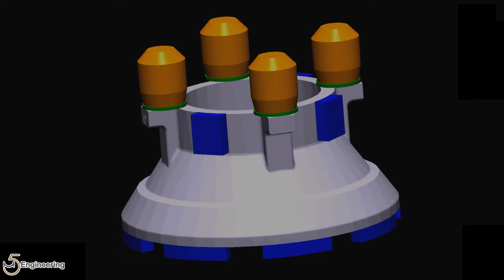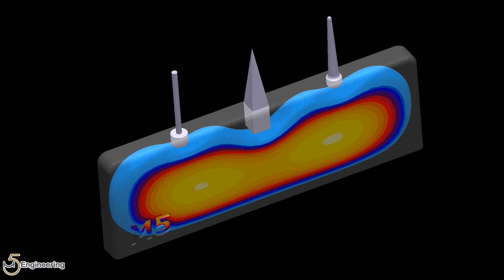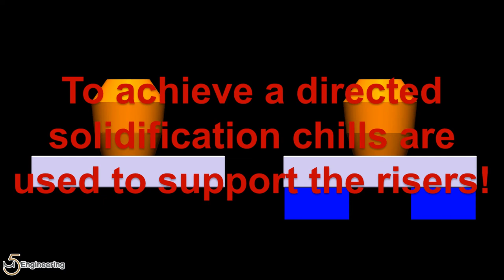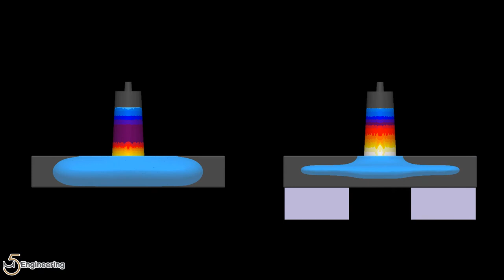#08 Solidification - Feeding #06 Directed Solidification (Chills) 2/2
Cooling or Chilling plays a very important role during the design of the feeding system. Chills are available in almost any shape and from different materials to cool down certain areas in the casting part from the inside or from the surface of the cavity. By adding chills the solidification direction can be manipulated and directed into the direction the foundryman wants it to go to get rid of shrinkage defects!